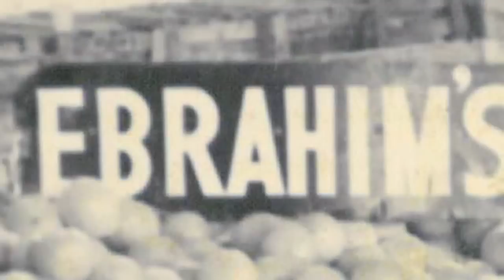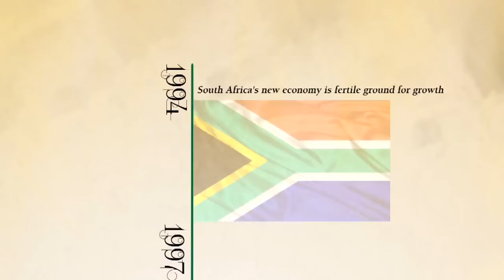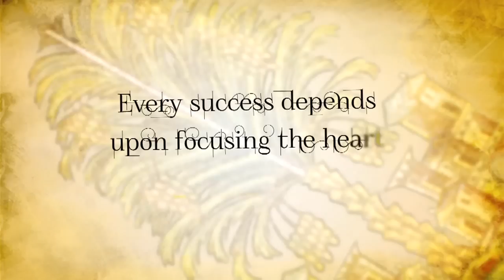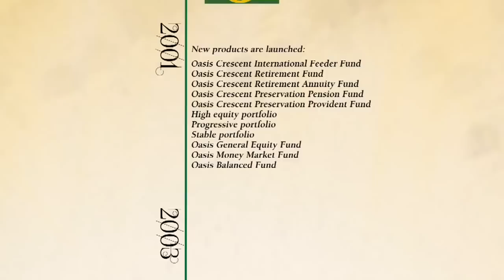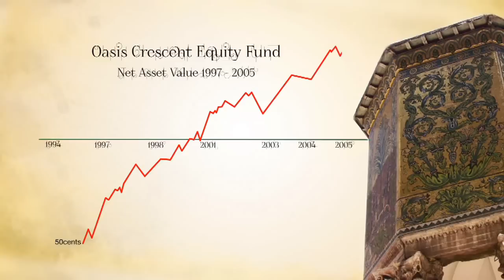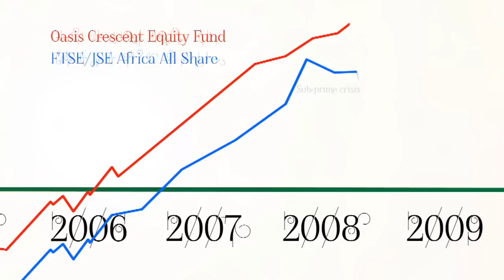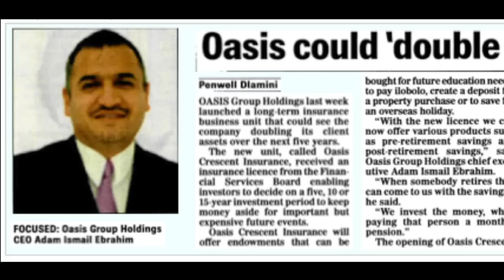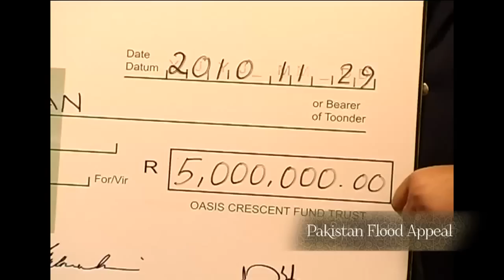Oasis Corporate Video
The Story of Oasis   - an Overview of Oasis' 15 year history.